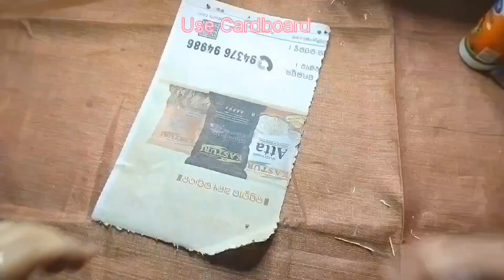2 Low Budget Wall Hanging Ideas|| Disposable Plates Wall Hanging|| Wall Hanging Craft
2 Low Budget Wall Hanging Ideas|| Disposable Plates Wall Hanging|| Wall Hanging Craft

Hey Guys...
I hope you will loved my work. If you have any suggestions regarding this video plz share in a comment your response is valuable for me.

Material Required:-
Cardboard
Disposable plates
Newspaper
Glue gun
Acrylic Colors